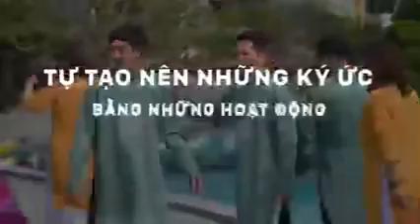Du lịch Gia Đình là số 1